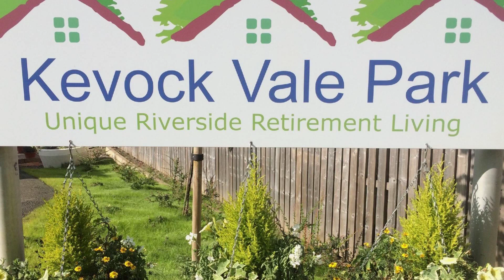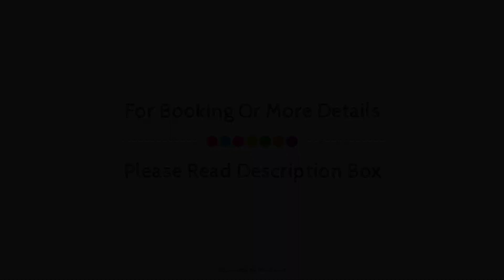Kevock Vale Park, Bonnyrigg, United Kingdom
Searching For
1. Kevock Vale Park - Bonnyrigg
2. Kevock Vale Park - Bonnyrigg Virtual Tour
3. Kevock Vale Park - Bonnyrigg Rooms
4. Kevock Vale Park - Bonnyrigg Amenities
5. Kevock Vale Park - Bonnyrigg Videos
6. Kevock Vale Park - Bonnyrigg Offers
7. Kevock Vale Park - Bonnyrigg Deals
Audio Credit:
Track Title: Reasons To Hope
Artist: Reed Mathis